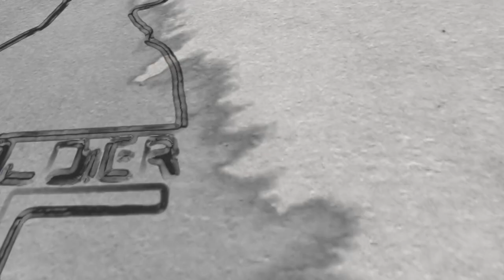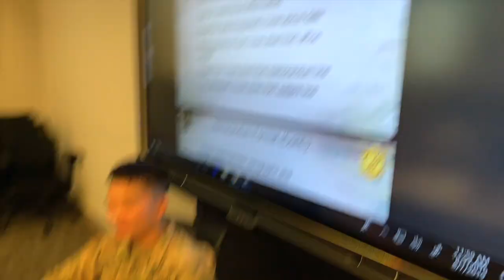A Day In The Life Of An Army Officer | Logistics BOLC Combatives Week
Hey, guys, I'm back with another vlog here at BOLC.  This week we did combative training which is level one style moves and grappling.  We also had our maintenance exam this week which I will go in on in another video.  Let me know what else yall wanna see.  Thanks

Send Mail to:
Kyle Brown